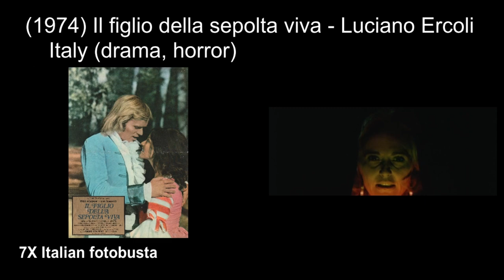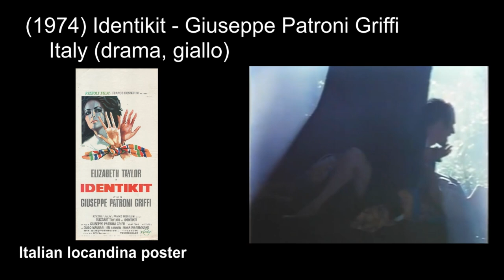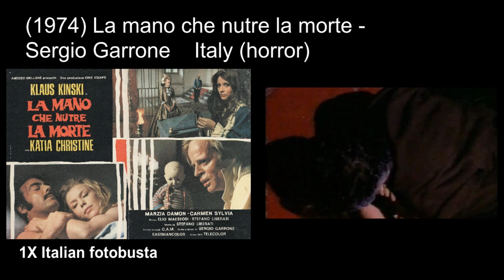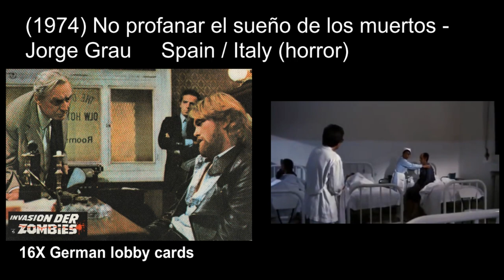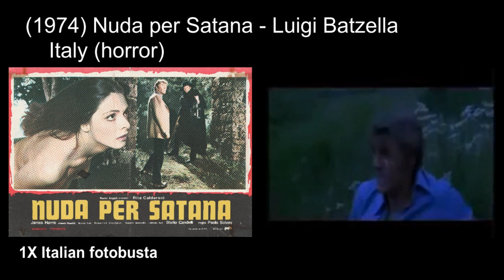Italian horror & giallo movies: 1974 part3 ('Mania', 'The Living Dead at Manchester Morgue')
Italian horror, giallo and exploitation movies Episode 52:
(1974) Delitto d'autore - Mario Sabatini
(1974) Il figlio della sepolta viva - Luciano Ercoli
(1974) Flavia, la monaca musulmana / Flavia, the Heretic - Gianfranco Mingozzi
(1974) Identikit - Giuseppe Patroni Griffi
(1974) Madeleine, anatomia di un incubo - Roberto Mauri
(1974) Mania - Renato Polselli
(1974) La mano che nutre la morte / The Hand That Feeds the Dead - Sergio Garrone
(1974) La moglie giovane - Giovanni d'Eramo
(1974) Morbosità  - Luigi Russo
(1974) No profanar el sueño de los muertos / The Living Dead at Manchester Morgue - Jorge Grau
(1974) Nuda per Satana - Luigi Batzella